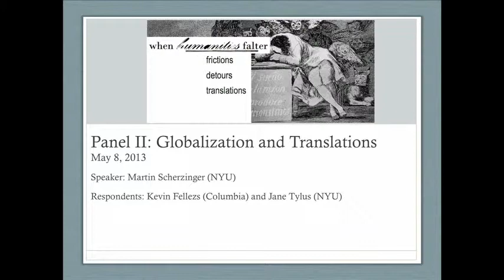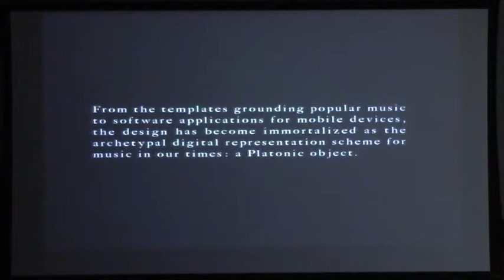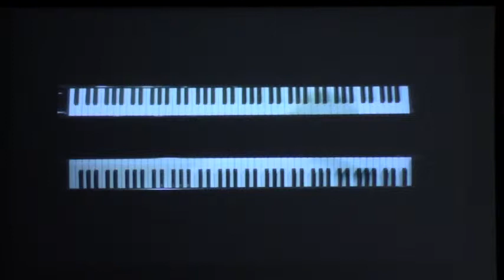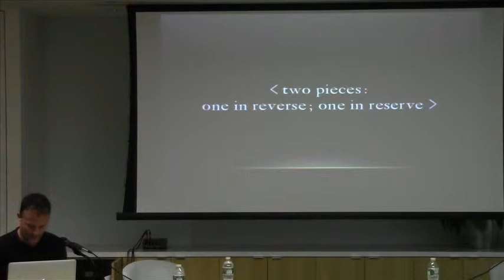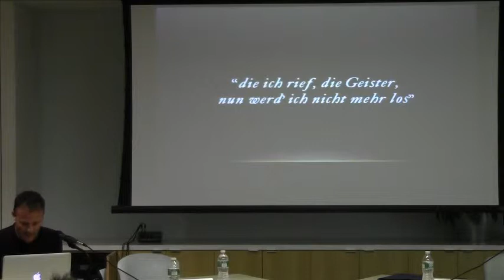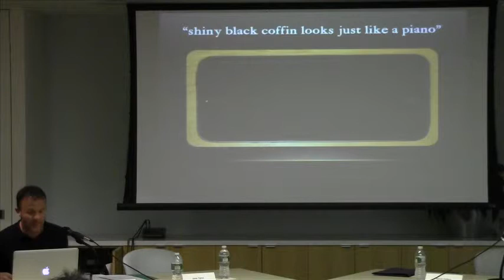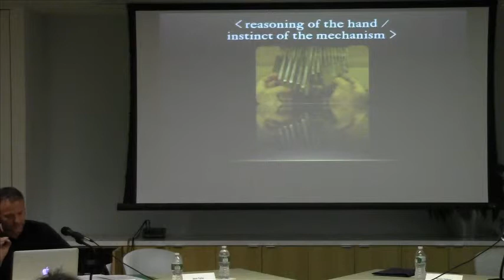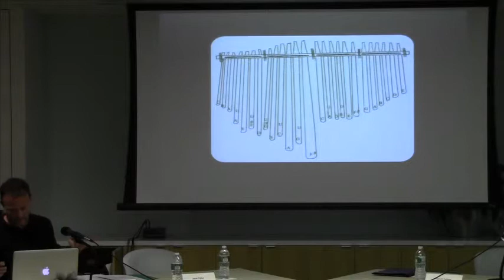When Humanities Falter: Panel 2 (Globalization and Translations)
Speaker: Martin Scherzinger (NYU)
Respondents: Kevin Fellezs (Columbia) and Jane Tylus (NYU)

The Humanities Initiative at NYU